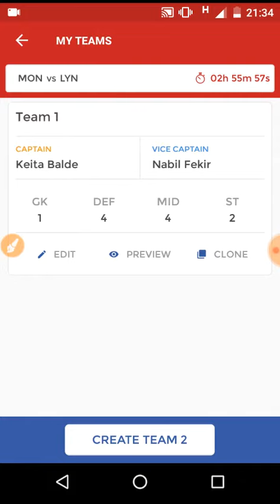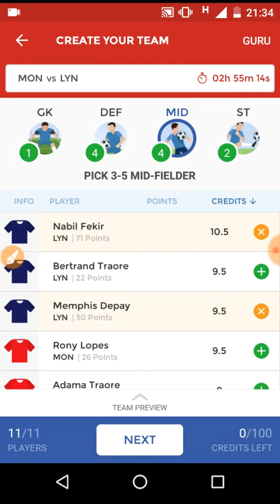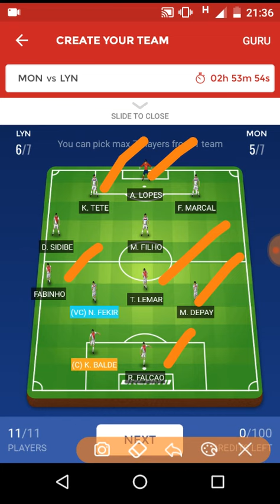LYN vs MON DREAM 11 | LIGUE 1 | PREDICTIONS